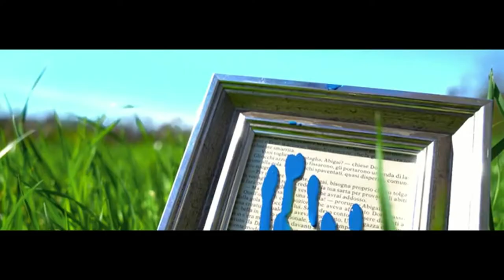Intervista al songwriter A.I.T.O.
Intervista al songwriter A.I.T.O. ci presenta "Fenomenologia degli Occhi Chiari", il primo EP di A.I.T.O. e Yvan Cole. .

A.I.T.O. è un songwriter per necessità fisica. La penna e le parole sono gli strumenti che usa per analizzare se stesso e il mondo che lo circonda. Prende spunto dall'esterno per capire meglio ciò che ha dentro. I suoi testi lasciano la parola all'ascoltatore, dandogli la possibilità di ritrovare se stesso all'interno.

Nel 2022 A.I.T.O. e Yvan Cole pubblicano il loro primo singolo, "Artisti Vari". Una prima presentazione del pensiero e dello stile di questo duo.

A.I.T.O. e Yvan Cole si conoscono da una vita o forse qualcosa in più.
Dopo i primi palchi condivisi con una chitarra al collo da ragazzini, i rispettivi percorsi hanno preso le loro direzioni, nella musica, nella vita, nei luoghi e nelle persone, scoprendo e diventando cose sempre diverse, fino a ricongiungersi nel 2020, per la prima volta in un reale sodalizio artistico.
Delle varie cose che l’uno e l’altro sono stati negli anni, resta quello che sono ora: un Songwriter e un Producer. E restano canzoni scritte con la mano sinistra, lasciate macerare sotto spirito e cantate con l’altra voce. Ma prodotte molto bene.